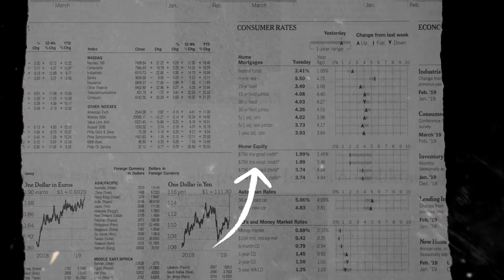TETEG ATI ~ Ika Geshut Sejuk! | Dimas Pro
Title    : Teteg Ati
Cipt    : Ilham Putratama & Febry Arya
Vocal : Ika Geshut